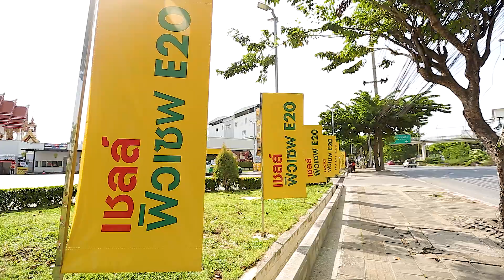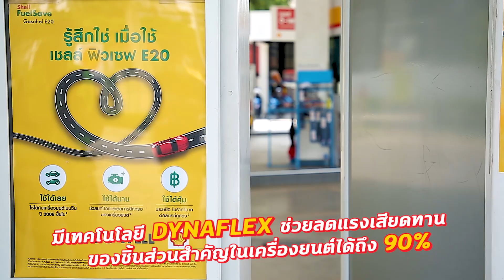“Wallflowers Café” คาเฟ่ลึกลับย่านเก่าเยาวราช I กินตามเทรนด์ กับ เชลล์ ฟิวเซฟ แก๊สโซฮอล์ E20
สายคาเฟ่ลับ ห้ามพลาด!
“Wallflowers Café” คาเฟ่ลึกลับย่านเก่าเยาวราช บรรยากาศสุดคลาสสิคที่สาวๆไปแล้วต้องได้รูปอัพลงโซเชียลรัวๆ  นอกจากร้านจะสวยชวนถ่ายรูปแล้ว เครื่องดื่มและอาหารที่นี่ก็เริ่ดไม่แพ้กัน ส่วนของหวานบอกเลยว่าอร่อยมากเกินบรรยาย ที่สำคัญคาเฟ่ที่นี่ต้อนรับน้องหมาน้องแมวสามารถพามาเที่ยวได้ด้วยนะเพื่อนๆ

เติมพลังกันแล้วก็อย่าลืมเลือกเติมน้ำมันดีคุณภาพเยี่ยมกับ เชลล์ฟิวเซฟแก๊สโซฮอลล์E20 ตัดปัญหาเรื่องความเชื่อผิดๆไปได้เลยเพราะมีคุณสมบัติช่วยคงความสะอาดภายในเครื่องยนต์จากสิ่งสกปรกและคราบตะกรัน จึงช่วยปกป้อง ลดการสึกหรอ และยืดอายุการใช้งานของเครื่องยนต์ มั่นใจในน้ำมันคุณภาพ ต้องเชลล์ ฟิวเซฟ แก๊สโซฮอลล์ E20 เลยจ้า

ส่วนน้ำมันเชลล์ ฟิวเซฟ แก๊สโซฮอลล์ E20 นี้ใช้ได้เลยกับเครื่องยนต์เบนซินตั้งแต่ปี 2008 ขึ้นไปน้า!
(ตรวจสอบที่คู่มือรถยนต์ของท่าน หรือ เช็กรุ่นรถที่เติมได้ที่

คุ้มค่าขนาดนี้ เติมน้ำมันครั้งหน้า เลือกเชลล์ ฟิวเซฟ แก๊สโซฮอล์ E20 เลยจ้า!!!